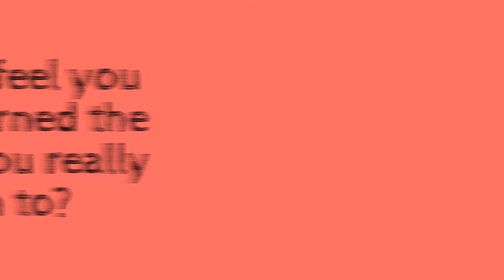Hannah and Olivia tech movie final